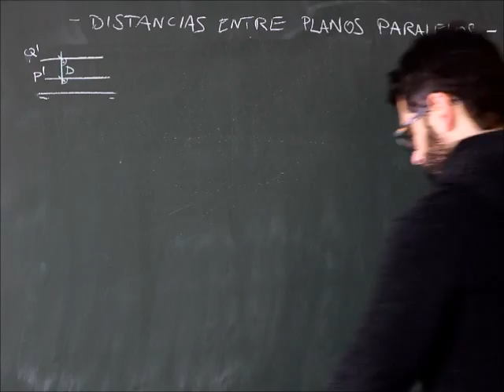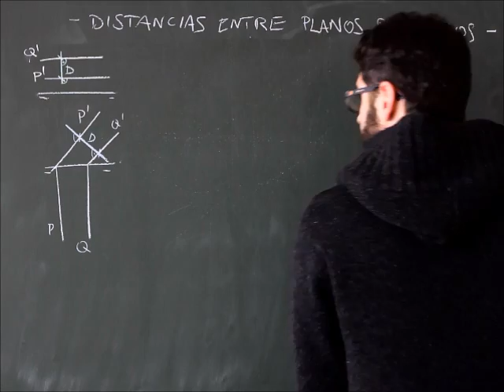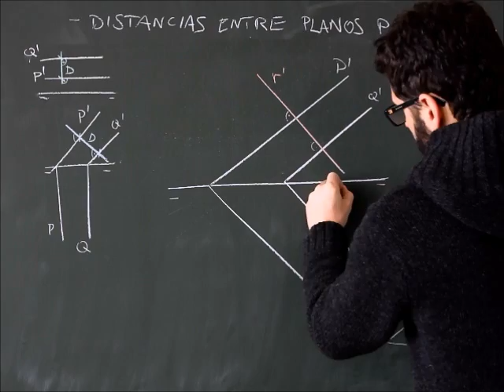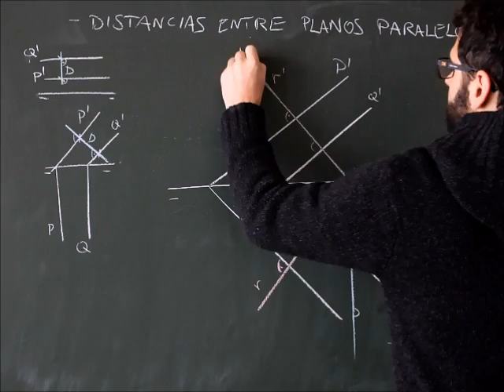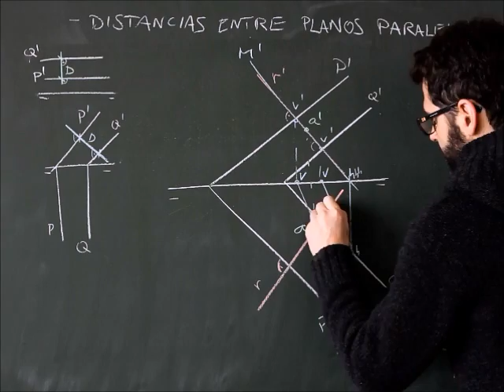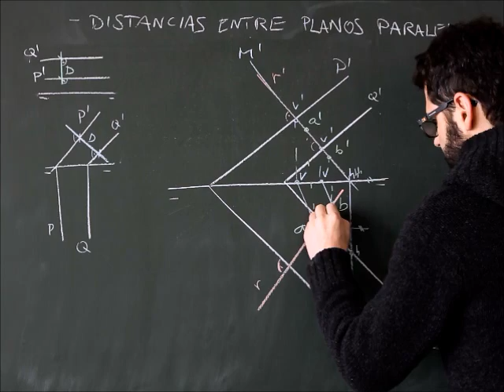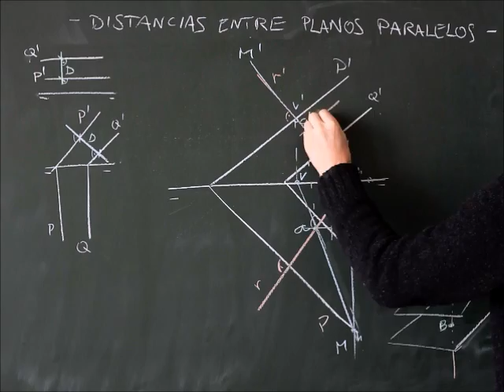Sistema diédrico, distancias entre dos planos paralelos